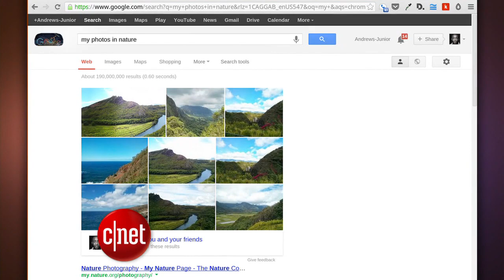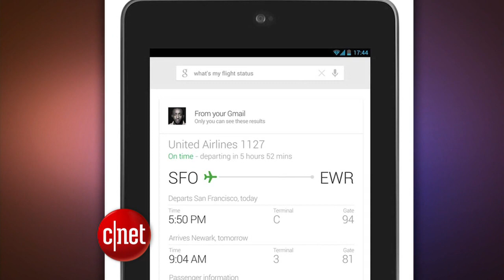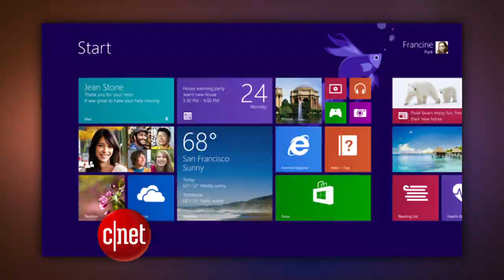CNET Update - Google Search gets personal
Google taps into your e-mail and other accounts to find answers, Twitter tests TV show trends, and Windows 8.1 sets a rollout date.